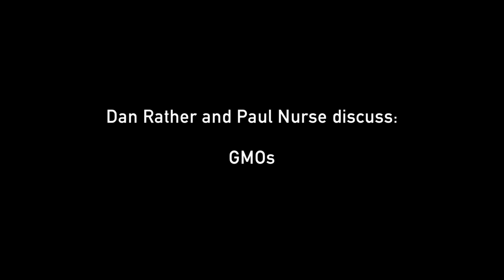Conversations in Science with Dan Rather and Paul Nurse: GMOs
Paul Nurse and Dan Rather have both spent their lives looking at the world and how it works, albeit from very different perspectives. Now the Nobel Prize winning geneticist and esteemed journalist come together for a frank and thoughtful conversation on the state of science and its role in society. Topics include climate change, GMOs, science education, how research spurs economic development, and Dr. Nurse's own remarkably inspiring and surprising personal history. Funding for this interview was provided by the Lasker Foundation.

Sir Paul Nurse is a leading geneticist, science advocate, and policy maker who has had an major impact on science throughout his career. Nurse won the Nobel Prize in Physiology or Medicine in 2001 for the discovery of the protein cdc2/CDK1, a cyclin-dependent kinase that is the key regulator of the cell cycle. He is currently President of the Royal Society and Chief Executive and Director of the Francis Crick Institute and previously served as President of Rockefeller University. In addition to the Nobel Prize, he has received numerous awards and honors for his vast achievements including the Lasker Award for Basic Medical Research, the Royal Medal, election as a foreign associate into the US National Academy of Sciences, and knighthood.

Dan Rather has a resume that reads like a history book. He has interviewed every American president since Eisenhower and personally covered almost every important global dateline of the last 60 years, from the Civil Rights Movement to Vietnam, to Watergate to the terrorist attacks of 9/11. Rather helped pioneer the very idea that television could be a place for news, and he has kept that spirit of innovation alive by constantly pushing the boundaries of what video storytelling could accomplish. His independent production company News and Guts specializes in high-quality non-fiction content across a range of traditional and digital distribution channels. He has a special interest in telling the stories of science.